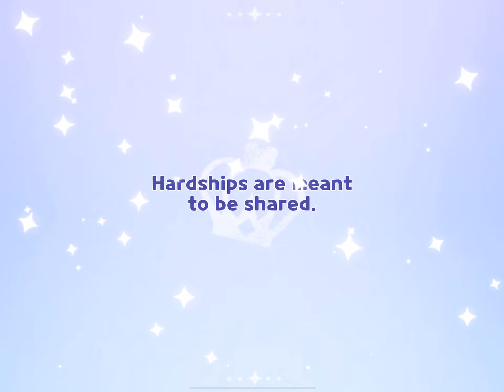Pure Vanilla came home